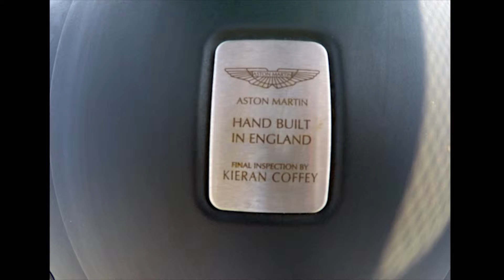A tribute to Sawyer Fredericks Take It All...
This is a video that I created for my Mom (Jacqui).